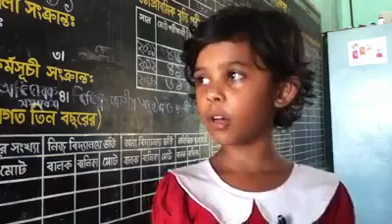ছাগলের গাড়ী জীবনে অনেক গাড়ী দেখেছি, কিন্তু ছাগলের এই প্রথম দেখলাম।